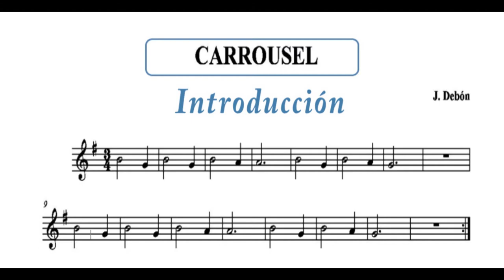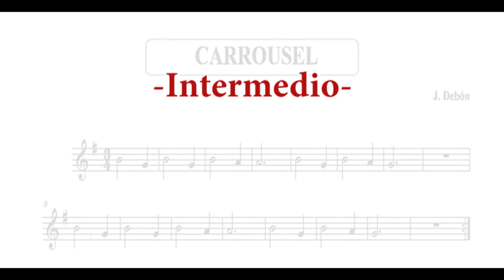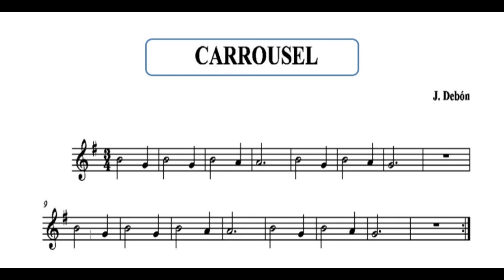🎠✅🎵CARROUSEL - Partitura flauta SI LA SOL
Taller de música
Profesora: Joyce Garcia Herrera
Leyendo las notas si la y sol en el pentagrama
Edición de video: Joyce Garcia Herrera

Hola me llamo Joyce😊, músico, pianista, y emprendedora.
Aquí encontrarás contenidos musicales, partituras, canciones, arreglos musicales y material que desarrollo con mis alumnos y que espero también sea de mucha ayuda para ti.